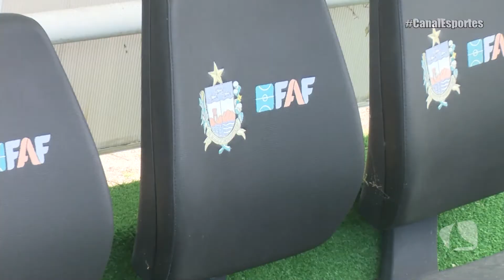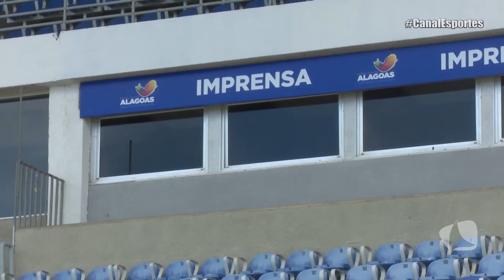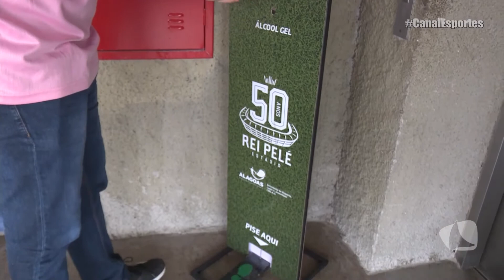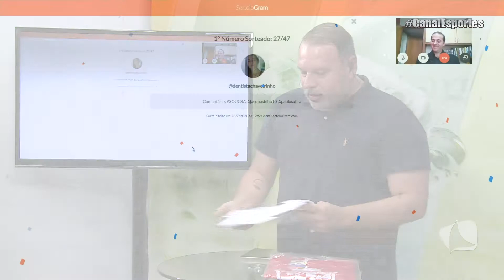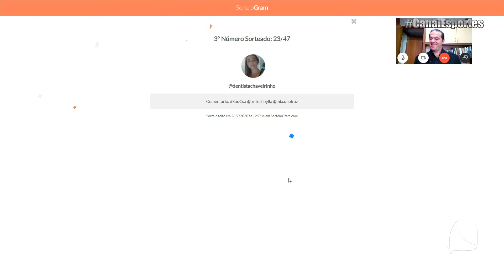CANAL ESPORTES 28 07 20 P2